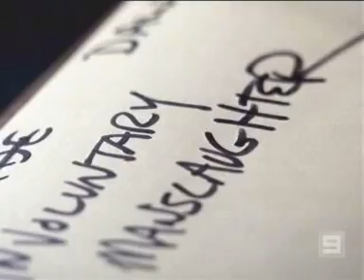Cold Case End - S3E12 - Detention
Cold Case End - S3E12 - Detention (The Smashing Pumpkins - Landslide)